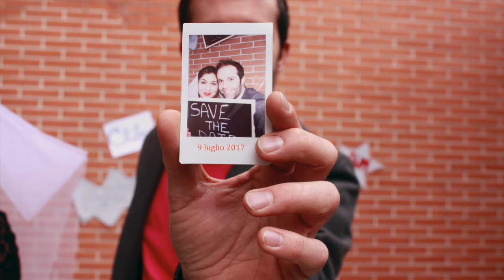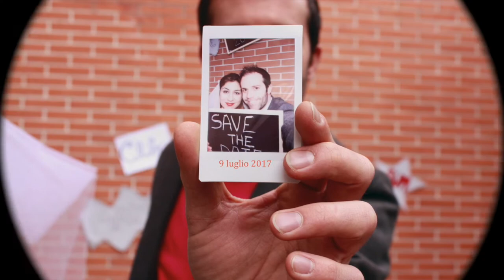Stop motion Partecipazione matrimonio Marco e Silvia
Partecipazione matrimonio Marco e Silvia Domenica 9 luglio 2017 - Villa Ventura - Falerna Marina (CZ)